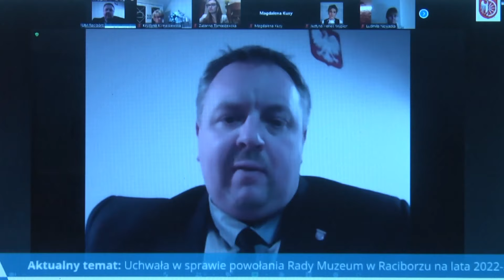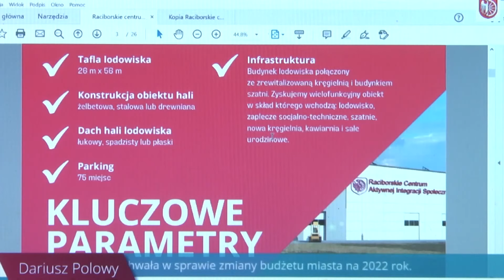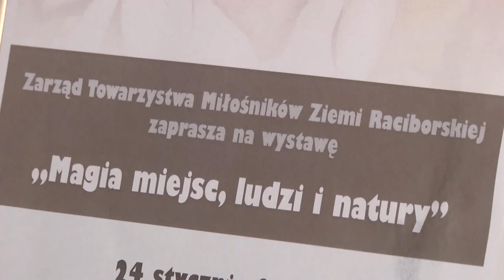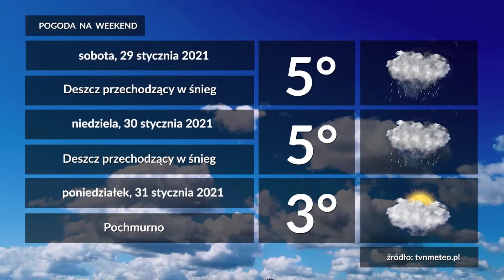Racibórz. Wiadomości RTK 28.01.2022